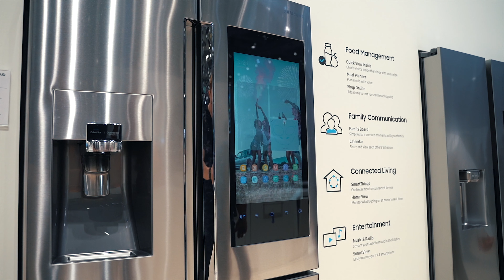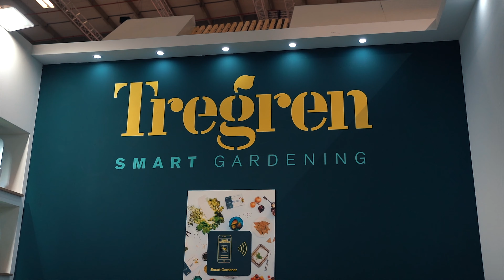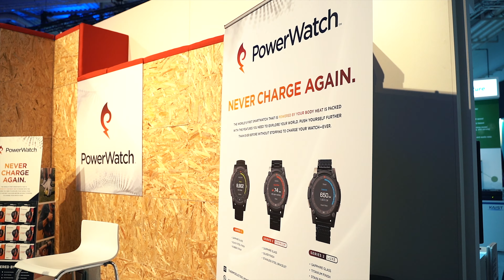IFA 2019 Underdogs - Unsere Impressionen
Die IFA 2019 -  hier seht ihr unsere Impressionen von der Messe und Produkte die wir sehr interessant finden, die ihr aber vielleicht verpasst habt.